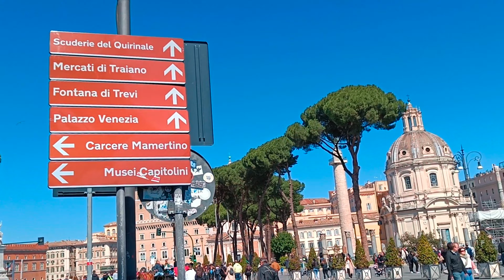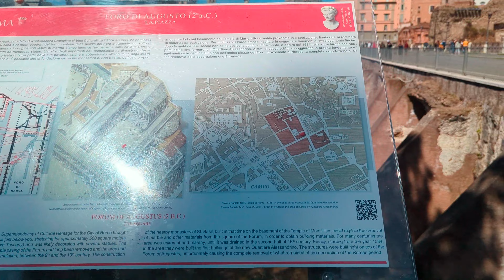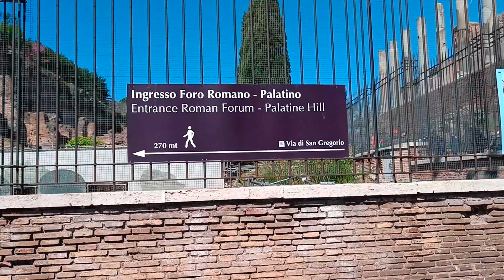Unveiling the Secrets of the Colosseum with Tani Ko_Seven Wonders of the world_ Italy to Rome 2023